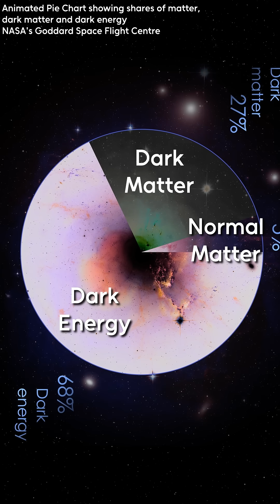Vera Rubin and why our universe needs dark matter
Dark Matter is a core part of our best model of the universe and our knowledge of it is largely down to observations of galaxies by astronomer and woman in STEM, Vera Rubin (who happens to have a new telescope named in her honour!). But why is it needed!?

🎥 Gear Used
Camera: Canon EOS M50
Lenses: Tamron 24-70mm f/2.8 G2
Microphone: Audio Technica AT2020
Images and video from the public domain or from creative commons sources.

🌌 Hi, I'm Thomas, a second year PhD student in Astrophysics at Cardiff University. This is my channel where I share the wonders of physics and astronomy.
If you enjoy videos from Simon Clark, Dr Becky or Tom Scott, I think you'll enjoy my videos!